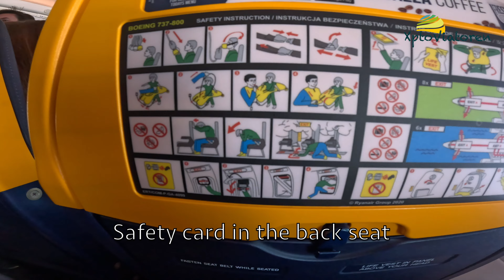Ryanair | Economy | B737-8AS | Oporto to Funchal (Madeira) | 4K Ultra HD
Another flight with Ryanair. Since Ryanair is a low cost carrier we get what we have paid, so they make the essencial: transport you from one place to other with the right price.